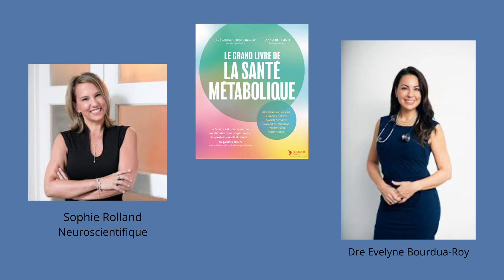Le protocole de rémission du diabète type 2 / Le grand livre de la santé métabolique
Je vous présente un livre passionnant que chaque personne souffrant de diabète de type 2 devrait avoir chez lui, ainsi que les professionnels de santé : c’est « le grand livre de la santé métabolique » par la doctoresse Evelyne Bourdua-Roy médecin et experte en santé métabolique, et Sophie Rolland, neuroscientifique. Ce livre aborde un sujet essentiel : la santé métabolique et comment la reprendre en main grâce à l’alimentation. Avec ce livre, un médecin exprime clairement les moyens d’obtenir cette rémission. Ce serait dommage de ne pas essayer. Car là vous avez des solutions concrètes et faciles à mettre en œuvre.

00:00 - Intro
01:25 - Exemple de rémission (extrait du livre "Le grand livre de la santé métabolique")
02:12 - Comment cette rémission a été possible ?
02:38 - Les médicaments contre le diabète ne suffisent pas
03:16 - Des explications claires et précises concernant la réduction des glucides comme thérapie
04:09 - Pourquoi mon médecin ne m'a jamais indiqué que le diabète de type 2 est réversible ?
04:51 - La médication ne traite pas la cause sous-jacente : "le terrain"
05:19 - Quel le problème de fond avec le diabète de type 2 ?
05:45 - Les médicaments contrôlent les symptômes
06:04 - Même sous médication, quels sont les risques de santé de ne pas changer son mode de vie ?
06:52 - Ce n'est pas de votre faute si vous avez un diabète de type 2 !
07:35 - Ne perdrez pas de temps à prendre en charge votre résistance à l'insuline ou votre diabète de type 2 !
07:52 - Mon partage d'expérience sur mon métabolisme
11:05 - Fin